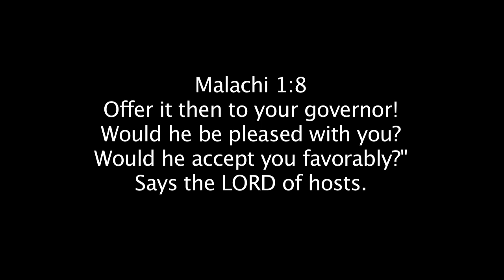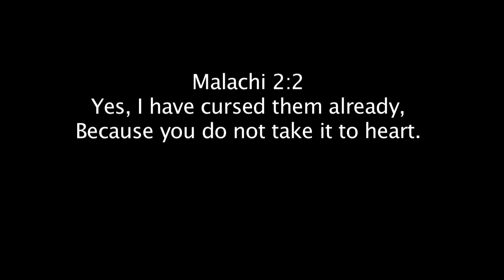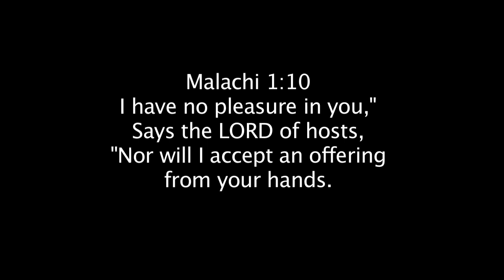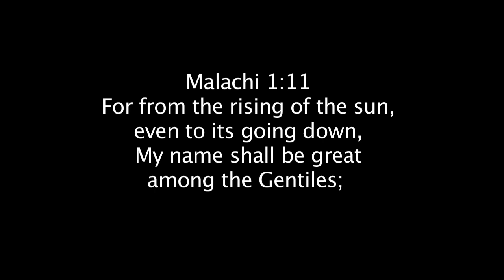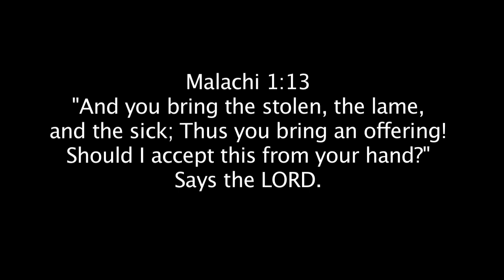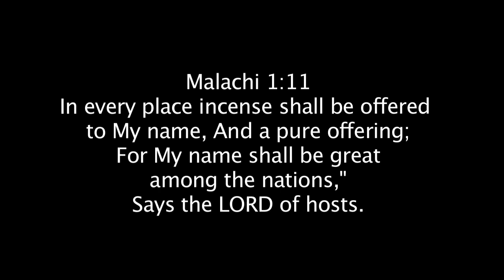Global Worship & Prayer (Part 2)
Cody shares from the book of Malachi of how God is raising up a global worship and prayer movement. Why is this and what it is that will sustain it...